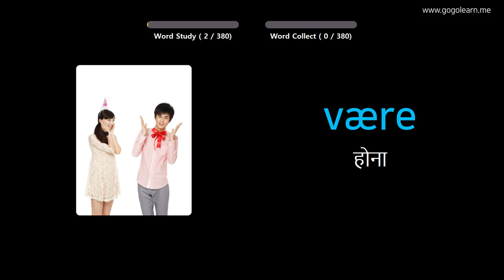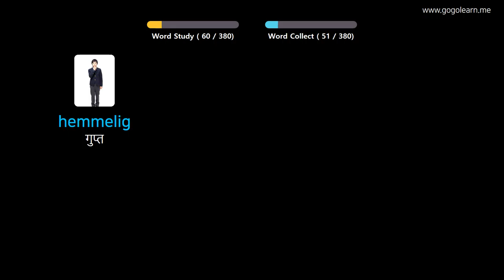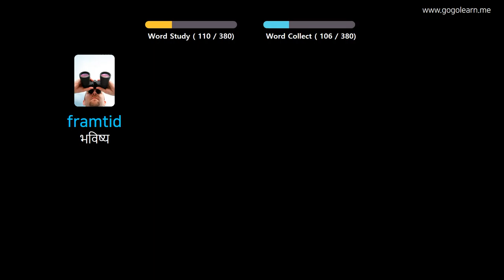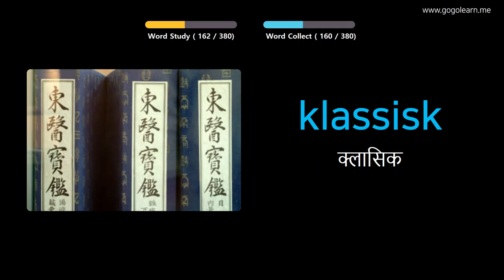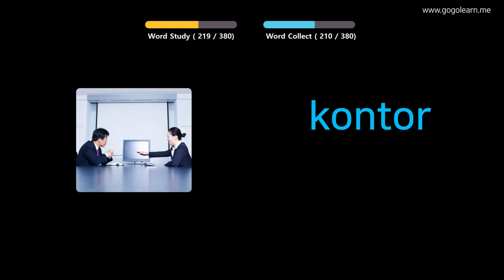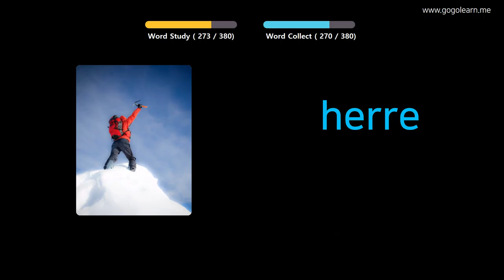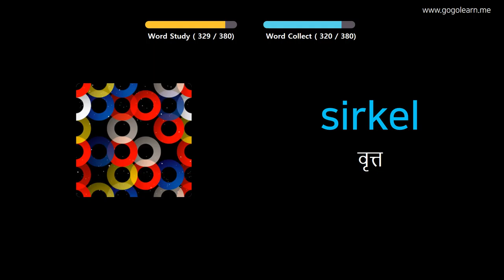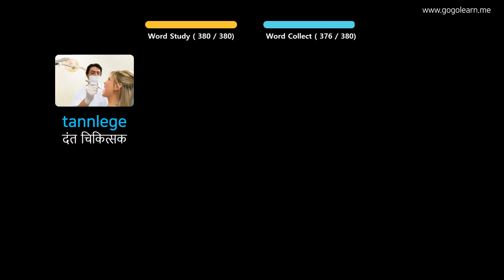चित्रों के माध्यम से नार्वेजियन सीखना |नार्वेजियन शब्दावली मध्य विद्यालय १ | Golearn